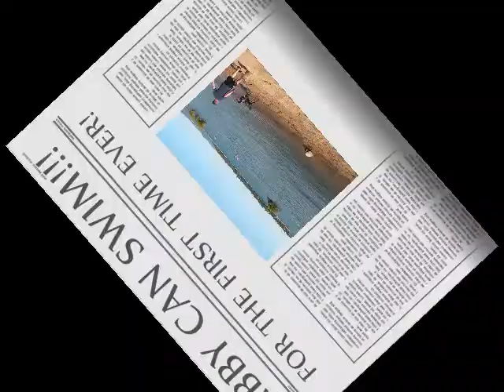SWIMMER!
We thought it would never happen.